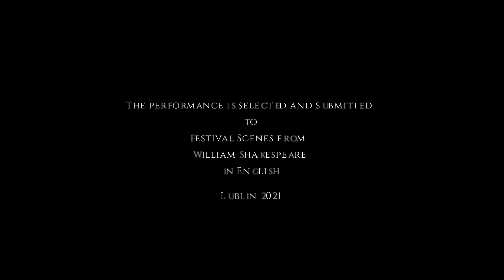Paderewski Romeo i Julia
Kolejne nagranie dotyczy występów uczestników Wyróżnionych przez jury. Kolejność ich prezentacji jest przypadkowa. Przed nami dwie uczennice z Międzynarodowego Liceum Ogólnokształcącego Paderewski w Lublinie:  Ada KUSYK i Hanna WASILEWSKA wyróżnione  za nowatorskie ujęcie tematu i formy oraz wymowę angielską w dialogu Romea z Julią pt. ‘’… Forbidden Love” z dramatu „Romeo i Julia” (Romeo and Juliet) w reżyserii Cezarego Potapczuka; konsultacja – Magdalena Krzemińska i Mark White; kamera, dźwięk i światło – Tomasz Nóżka; montaż – Jacek Sadowski.